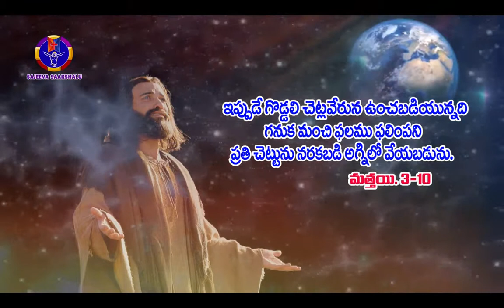Today Bible message/Word of God/Daily Bible verse/Bro benhur babu/Benhur babu videos